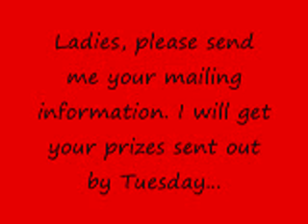1st Subscriber Appreciation Results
Thank u, thank u, thank u...Be blessed all...